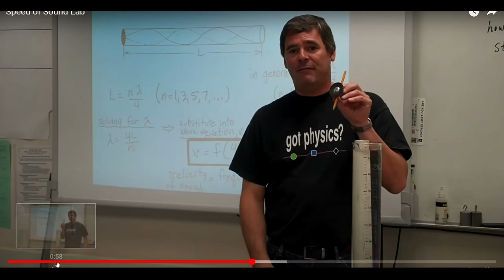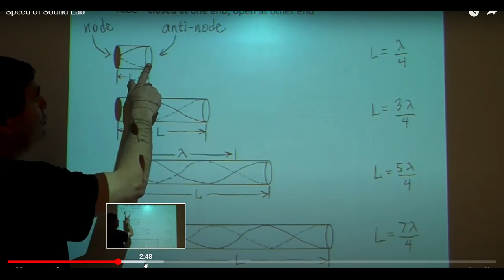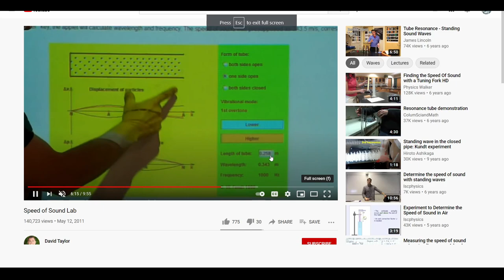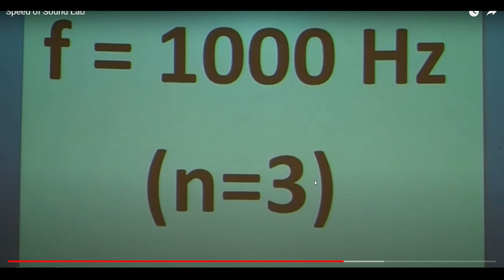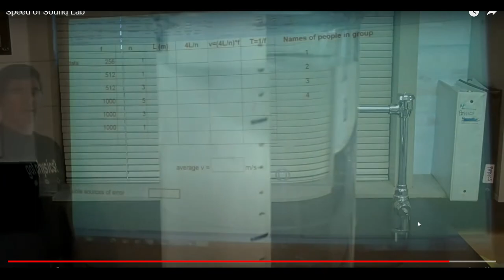Sound Wave Lect 5 | Organ Pipe End Corr & Resonance tube Exp | IIT JEE (mains & Adv) NEET | AKU3000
Details : -
Sound Wave Lect 5 | Organ Pipe End Correction & Resonance tube Experiment | IIT JEE (mains & Adv) NEET | AKU3000

Sound wave lectures for IIT JEE MAINS AND ADVANCED students
Introduction to sound wave
Pressure wave variation
Sinosuidal pressure wave
Sinosuidal Displacement Wave
Relation between pressure amplitude and Displacement amplitude

Derivation of speed of sound wave
Newtons assumptions for finding of speed of sound wave
Laplace correction for speed of sound wave
Power of sound wave
Instantaneous power of sound wave
Average power of sound wave
Average Intensity of sound wave
Wavefront or wave forms
Wavefront of point source
Wavefront of line source
Wavefront of source at infinity

Loudness
Interference of Sound wave
Moving in same direction
Constructive interference
Destructive Interference

Question on Interference of Sound wave
Questions on Constructive and Destructive Interference
Standing sound waves

Organ Pipe
Open organ pipe and closed organ pipe
Frequency formula for organ pipe
End correction in organ pipe
Resonance tube experiment

Hello everyone, This is AKU Sir, I did my B. TECH from IIT KHARAGPUR after that I started teaching. I have taught in many premier institutes in past years. With an experience of more than 6 years in teaching field many students have secured their positions in IITJEE , NEET , Olympiad , KVPY , NDA and other competitive exams. In this pandemic situation many parents and students can't afford for their living so here i am going to upload all recorded lectures of live class with fine students.

Since this is a live class recording so many of the doubts asked by students will be common and covered for all but even if you find some you can drop your doubt in the comment section and will be answered soon.

Apart form the theory lectures including high level examples, I will also upload the video solutions of HCVerma (Concept of Physics) and I.EIRODOV with short trick and some more than 2 methods as soon i get time.

All the classes will be of 11th and 12th students for IIT JEE ( Mains and Adv) & NEET including CBSE and BOARDS. All chapters will be covered here in details and CBSE and BOARDS.

11th Class Physics
12th Class Physics
IIT JEE Physics Class
IIT JEE Mains and Advanced Physics Class
NEET Physics Class
CBSE Physics Class
HC Verma Solution
Concept of Physics Solution
I.E Irodov Solution